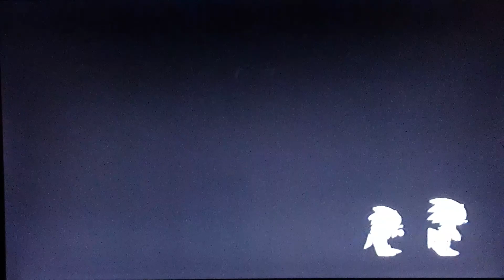Sonic Generations {PS3/Xbox360}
Green Hill
Chemical Plant
Sky Sanctuary
Metal Sonic
Death Egg Robot
Speed Highway
City Escape
Seaside Hill
Shadow
Perfect Chaos
Crisiscity
Rooftop Run
Planet Wisp
Sliver
Egg Dragoon
Time Eater